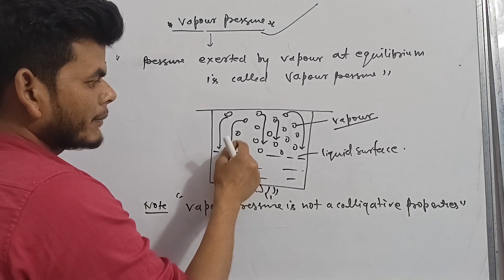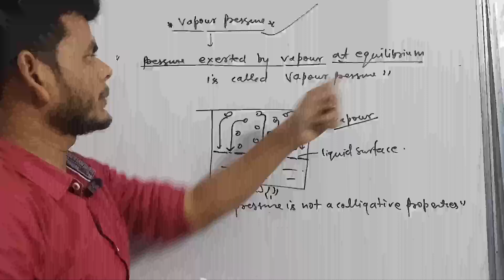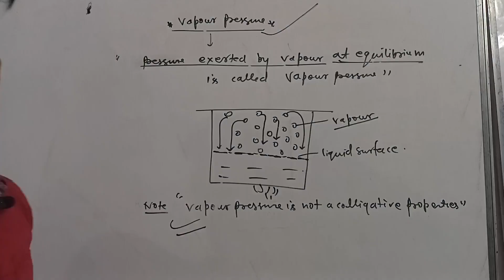vapour pressure class 12 th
vapour pressure